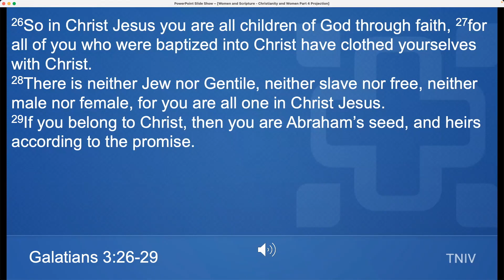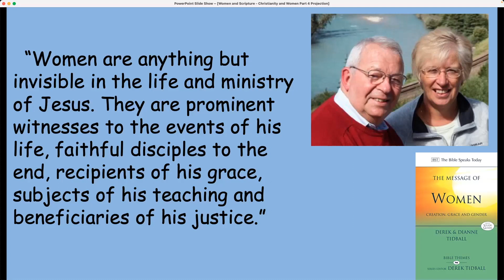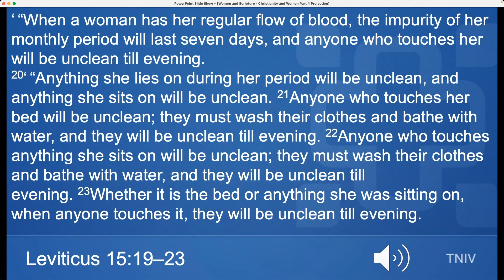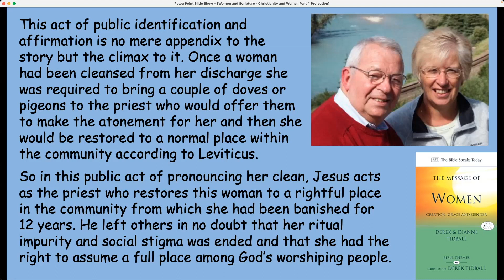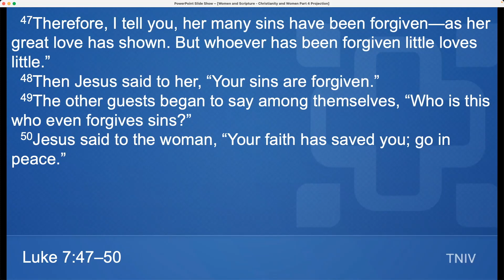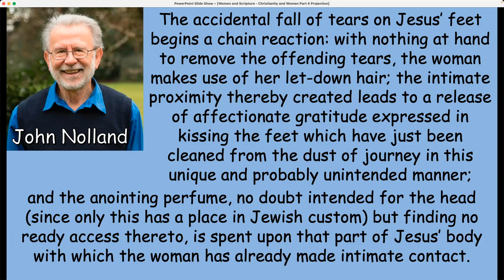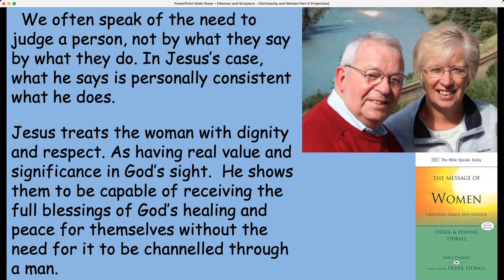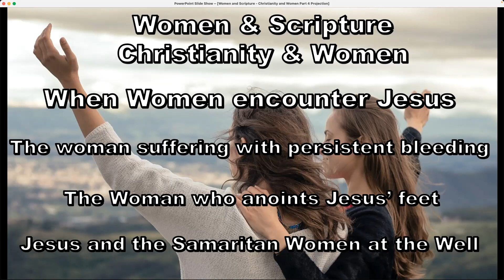Women and Scripture Christianity and Women Week 4 HD 1080p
Teaching Video examine the historic and current situation of the role of women in the Church today.

All are equal before God, but are all equal before man?
recommended Reading "The Message of Women" by Derek and Dianne Tidball.